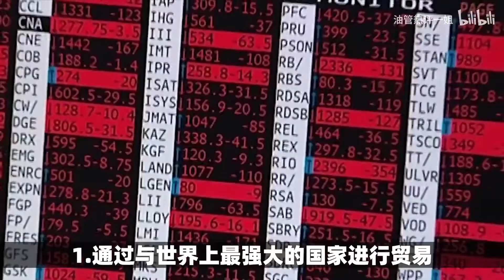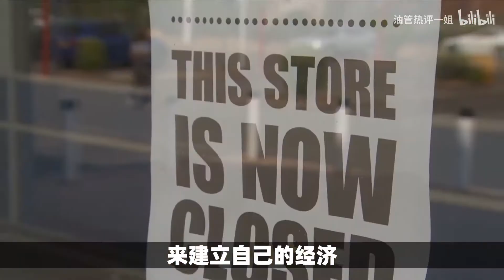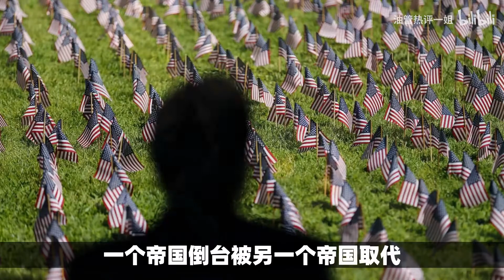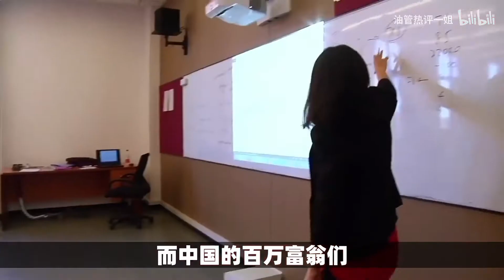俄罗斯网友疑惑提问：为什么繁荣的是中国而不是俄罗斯 俄罗斯网友：俄罗斯远远领先于中国,中国最好的战斗机是俄罗斯的！